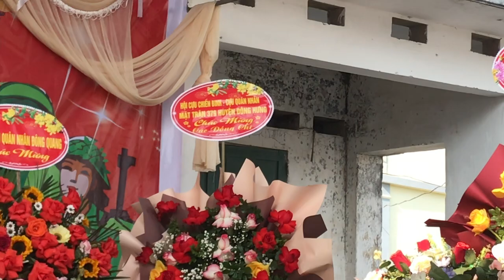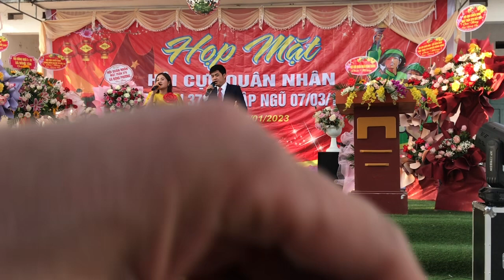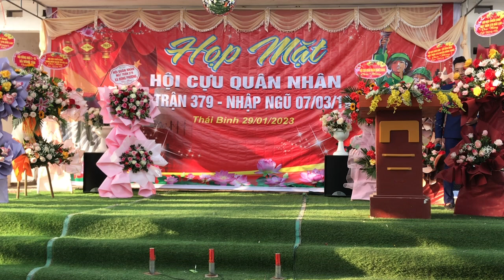Liên hoan kỷ niệm 36 năm ngày nhập ngũ của Hội cựu quân nhân Mặt Trận 379 ( 7/3/1987-7/3/2023 )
Bản quyền nội dung video của Hội cựu quân nhân Mặt Trận 379 huyện Đông Hưng nhập ngũ 7/3/1987 do kênh YouTube Đức Vinh TV độc quyền sở hữu trí tuệ hình ảnh